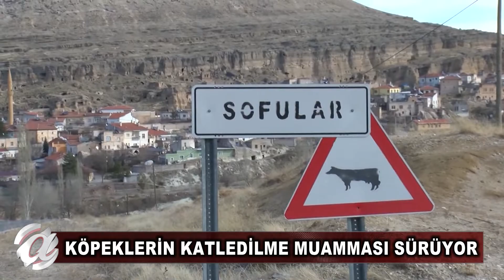(NEVŞEHİR) KÖPEKLERİN KATLEDİLME MUAMMASI SÜRÜYOR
Geçtiğimiz günlerde Ürgüp Sofular köyünde sokak köpekleri acımasızca katledilmesi Türkiye gündemine oturdu.